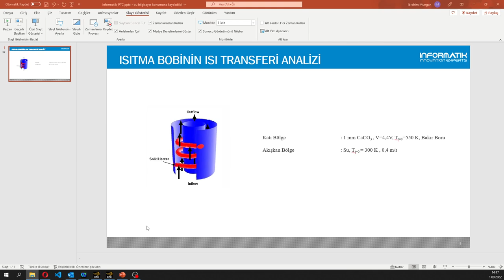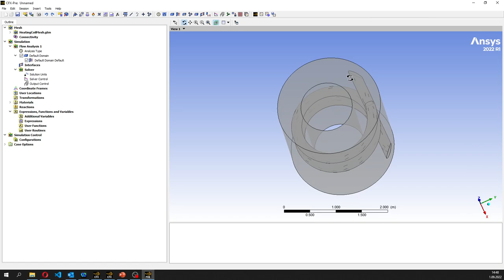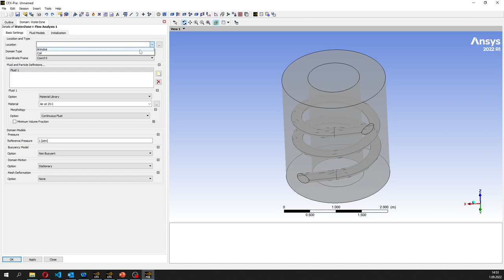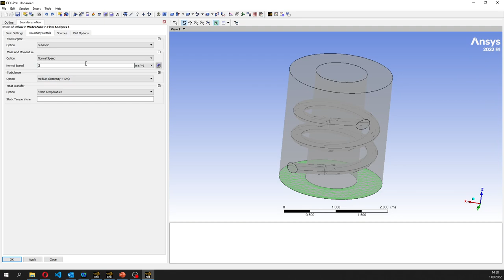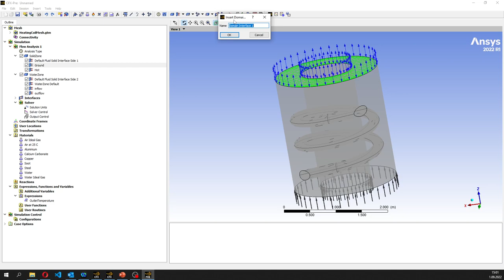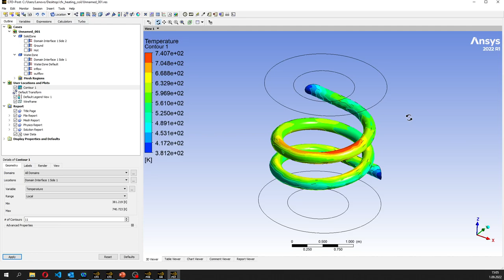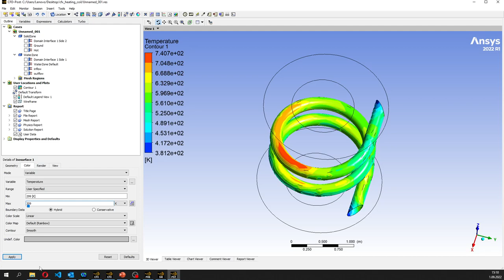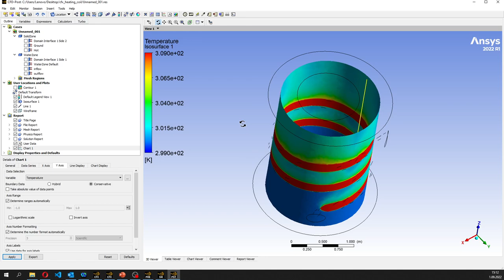Ansys CFX ile Isıtma Bobininin Isı Transferi Analizi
Ansys ailesinden CFX ile elektriksel ısıtma kaynaklı ısı transferi problemlerinizi kolaylıkla çözebilirsiniz. Daha fazla bilgi için iletişime geçebilirsiniz.